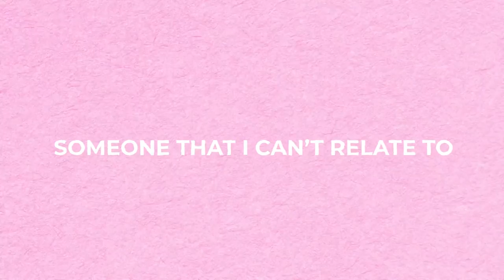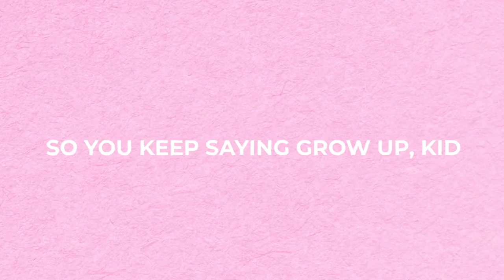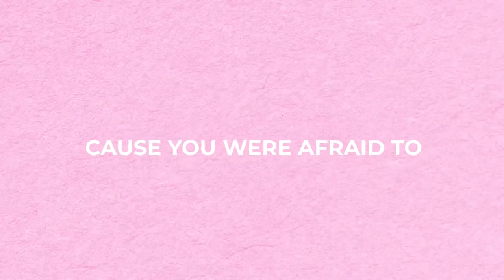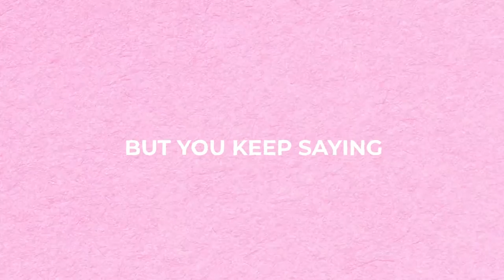Ryan Nealon - Grow Up (Official Lyric Video)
"Grow Up"
Written by Bret Paddock and Ryan Nealon
Produced by Zack Djurich and Bret Paddock
Mixed and Mastered by Zack Djurich

LYRICS:

Verse:
I used to cry during movies now they do nothing to me
You made me bottle my feelings and called them temporary
Said grow up kid, grow up
You laughed when I turned the lights on when my dreams were scary
You told me that I should get friends that weren’t imaginary,
Said grow up kid.

Pre:
I didn’t want to try new things cause you were afraid to,
And now you’re pulling on my strings to turn me into someone that I can’t relate to.

Chorus:
Told me it’s better to run, tried to keep me away from the city
But you won’t make me afraid of opinions that died in the 60s
You want me to be like someone else
It’s taking it’s toll on my mental health
Think it’ll give me thicker skin
So you keep saying grow up, kid.

Verse 2:
Saying things to protect me
But I wish I could forget,
I don’t compare to the stars you see
On the internet
(Grow up kid, Grow up)
Gave me too many pills that were
Laced with regret
Now it’s no surprise
That I still feel the side effects,
Grow up kid.

Chorus:
(Grow up kid)

Bridge:
And now I want to try new things
Cause you were afraid to
Yeah you’re still pulling on my strings
But it’ll never hurt me the way
That it used to.

I’m trying my best to let you in,
But you keep saying
Grow up, kid.